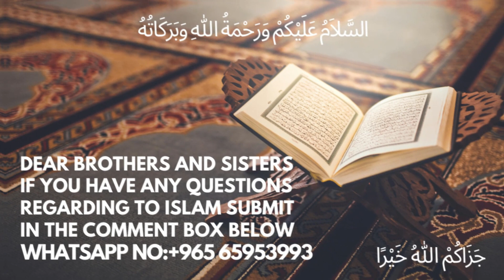Kitne Din Me Quran Khatam Karna Chahiy ? || کتنے دنوں میں قرآن ختم کرنا چاہیے؟